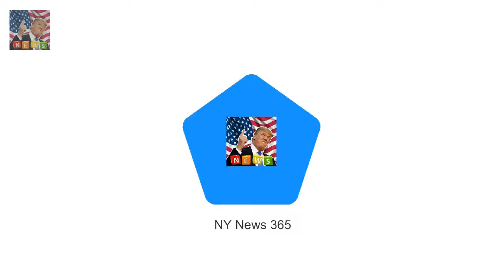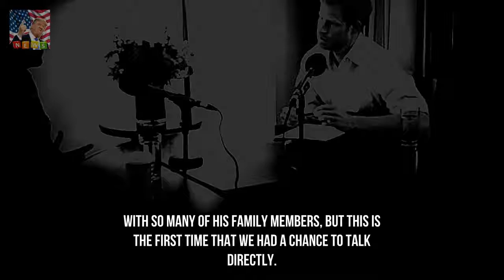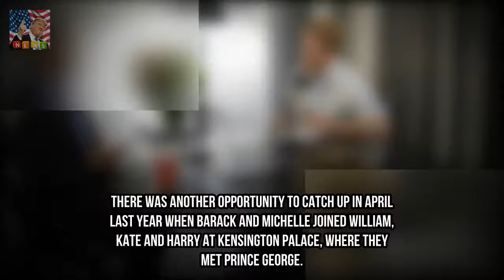Barack Obama jokes around with Prince Harry Breaking News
Interview was recorded in Toronto in September during Invictus Games Harrys guest editorship of the programme will be broadcast on December 27th Former president joked with Harry asking if he needed a British accent Interview will touch on Obamas memories of leaving office and future hopes Prince Harry has interviewed Barack Obama for BBC Radio 4s Today programme.